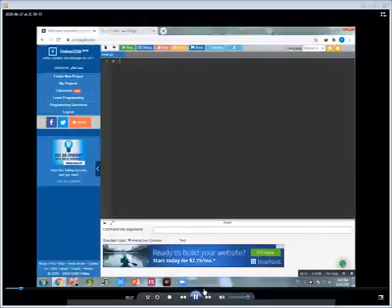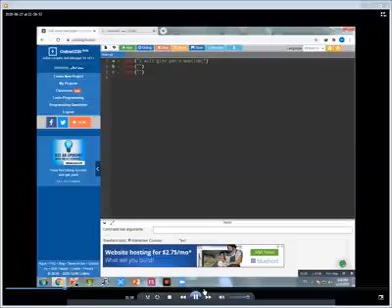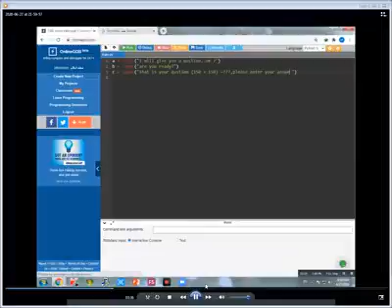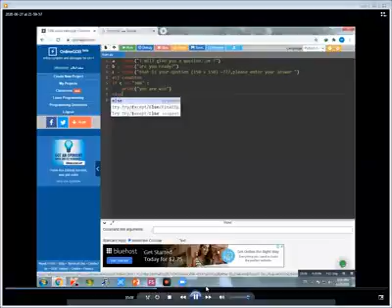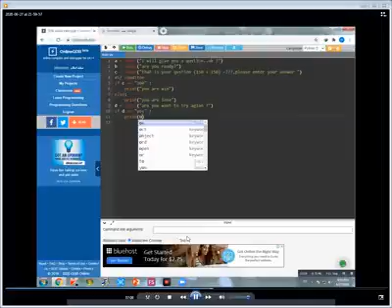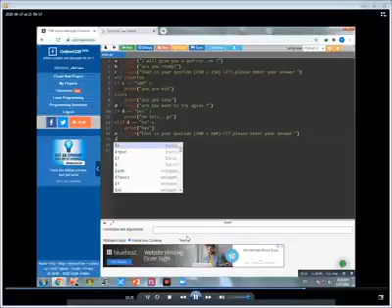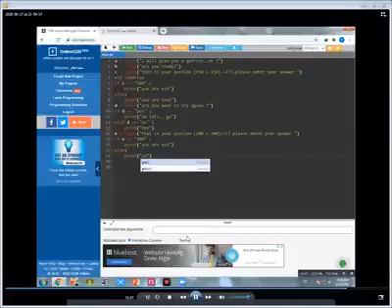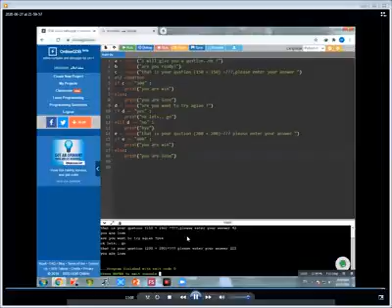Mohamed Islam project